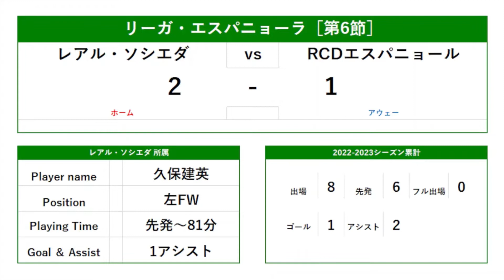久保建英のプレーを振り返る［レアル・ソシエダ vs RCDエスパニョール（リーガ・エスパニョーラ 第6節）］2022/09/19